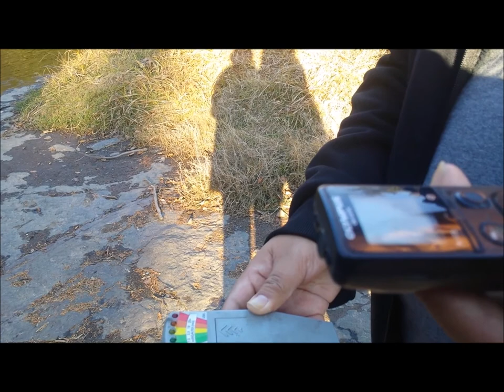CBAS REBIRTH part 2